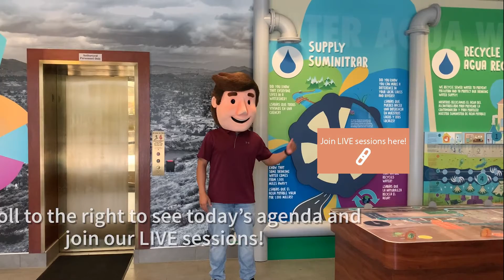Flow into Fall Welcome & Event Instructions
EVMWD's Flow into Fall virtual event. Get a quick look at how to navigate the event site.